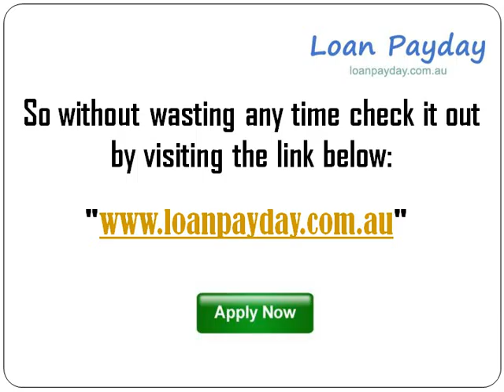Short Term Loans -Acquire Pecuniary Assist In Crises Time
Fiscal necessitate can occur at anytime that is why it is imperative, one should achieve prepared for everything. But it is the well known actuality that salaried people can't finish to do it because of their limited earning. They make the economical plan as per their income and join to it with very little chances of saving cash for crisis. That is the main cause; short term loans have gathered such a huge fame in the market. It allows salaried people to acquire small cash whenever they want and pay it back with their coming salary.  Apply now